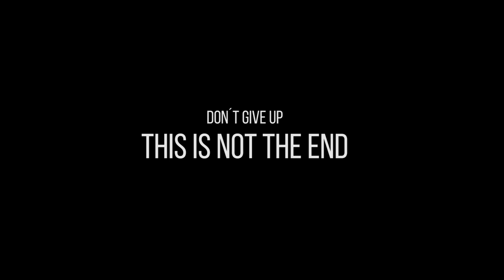Noah From - BREAKTHROUGH (Official Music Video)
Don´Give up.
YOU WILL BREAKTHROUGH!!!

Watch the official music video for "BREAKTHROUGH" by Noah From​

Song
Breakthrough

Artist
Noah From

Video by: Noah From
Visual Director: Noah From
Thanks to: Ruth From